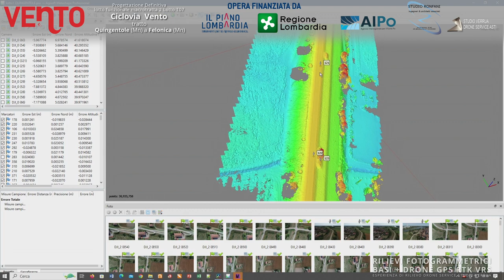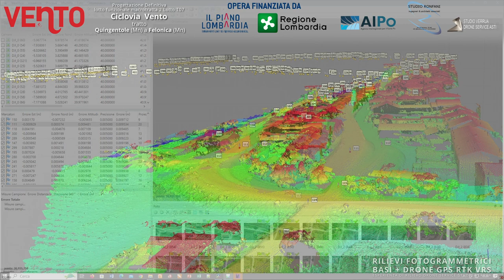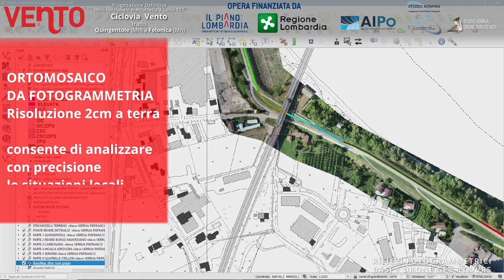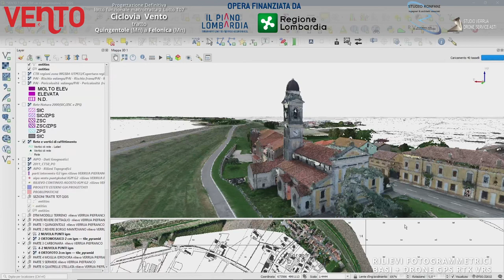ESEMPIO FOTOGRAMMETRIA DRONE RTK VRS + BASI A TERRA